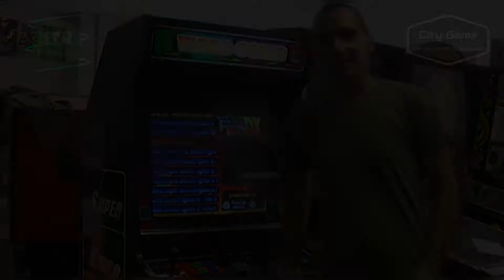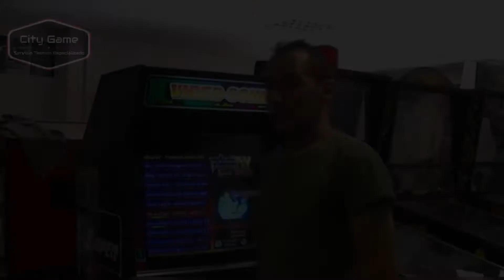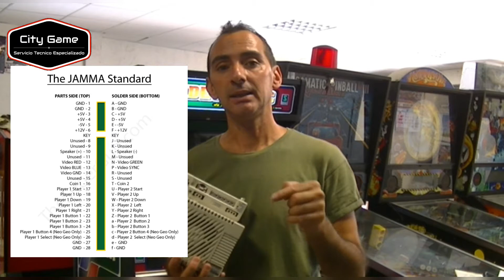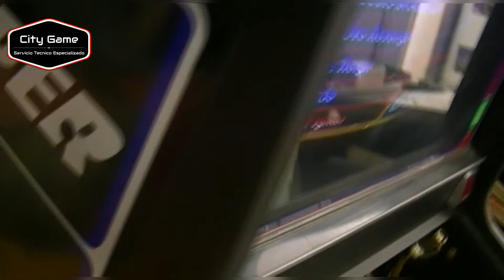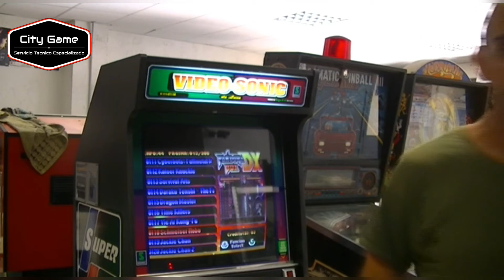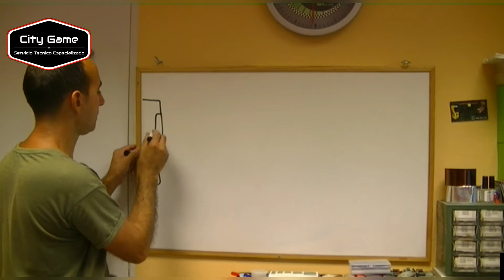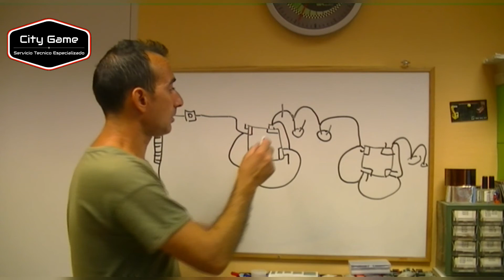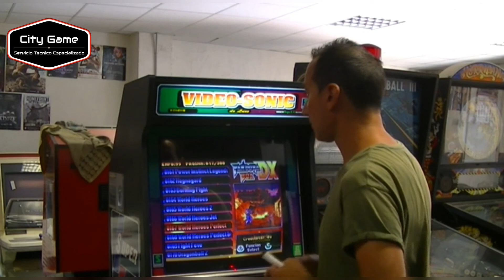#14-TBA Que hacer cuando un arcade no funciona Segunda Parte by Victor Fernandez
En esta ocasión les traigo la segunda parte de este fantástico tutorial de que hacer y como verificar posibles fallos de cuando una maquina arcade no funciona tanto problemas de monitor, placa o fuente de alimentación.
casi una hora de tutorial con casi todos los posibles fallos a revisar

darle a like para animar a victor a seguir avanzando con los videos arcade
que se note el esfuerzo que esta haciendo en crear estos videos